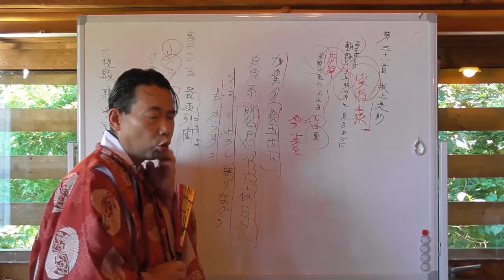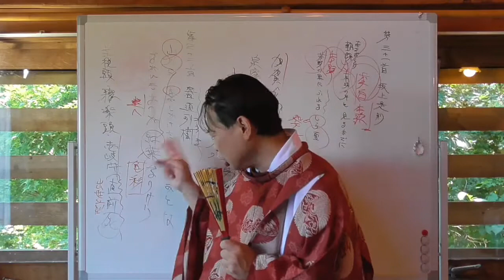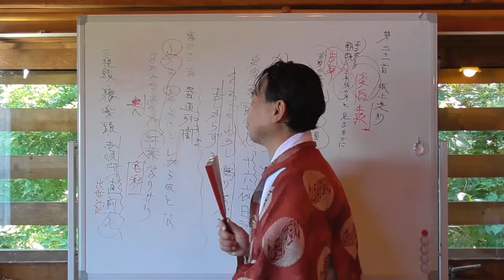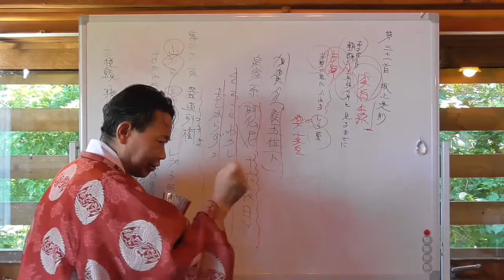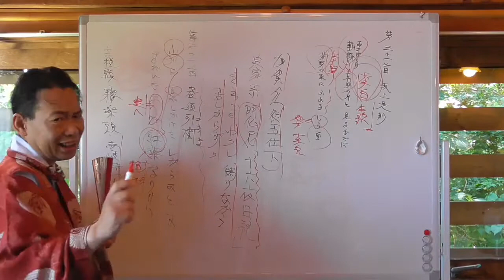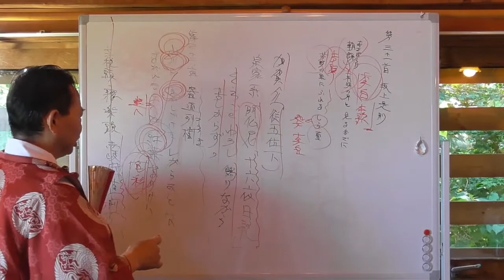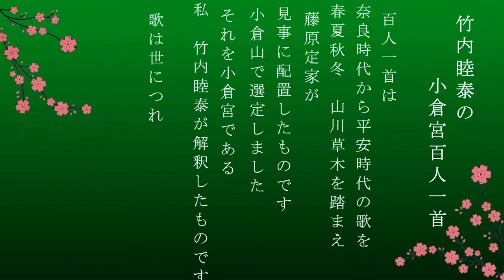竹内睦泰の小倉宮百人一首・第三十二首 春道列樹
‹第三十二首 春道列樹›
山川に　風のかけたる　しがらみは
ながれもあへぬ　紅葉かな